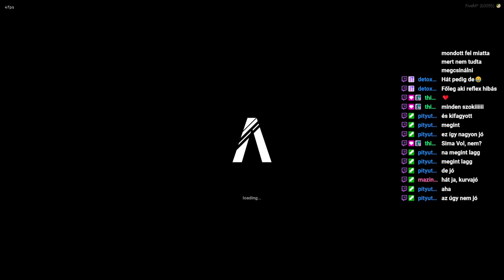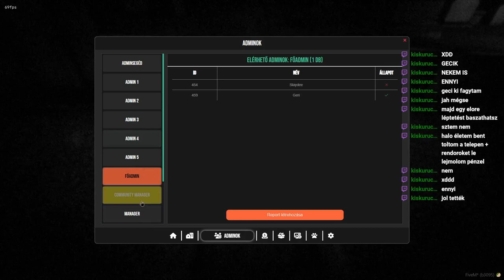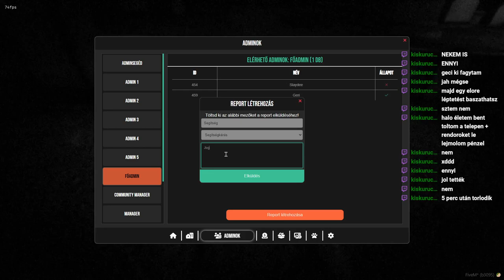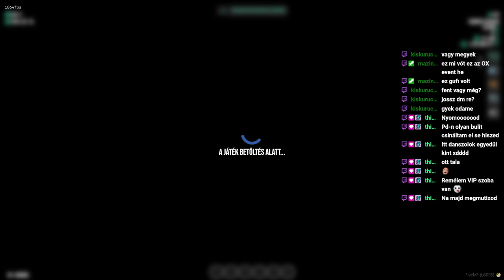WLS V2 Durran